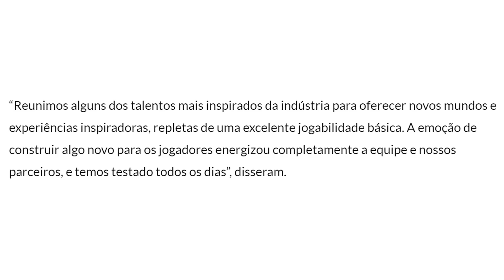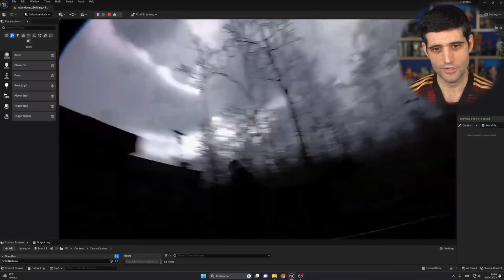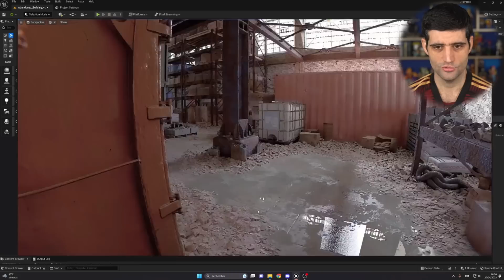Jogo com GRÁFICOS MAIS REALISTAS é FAKE????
GCM GAMES